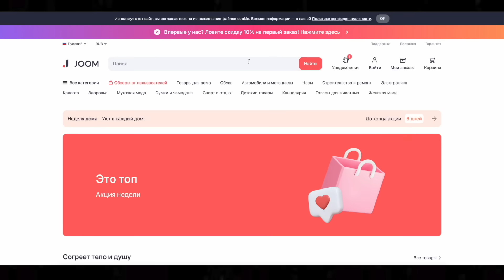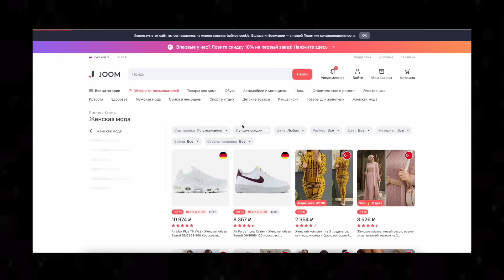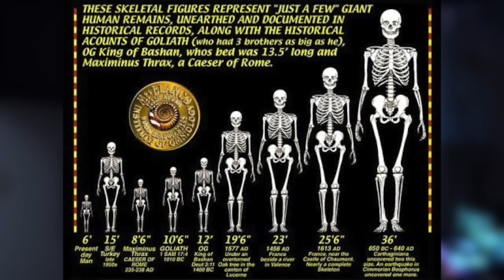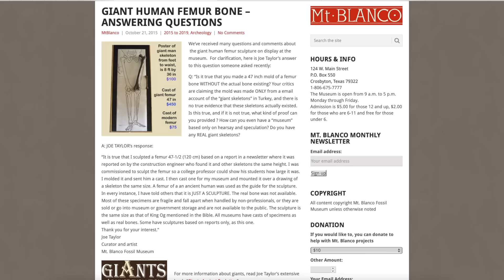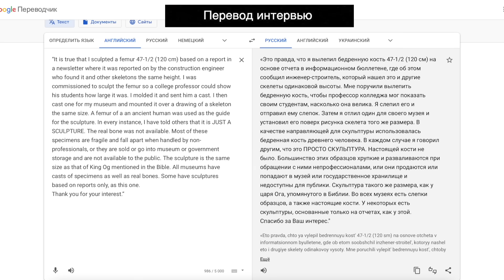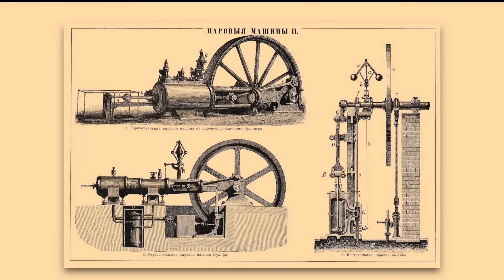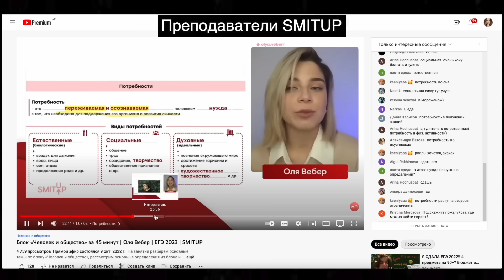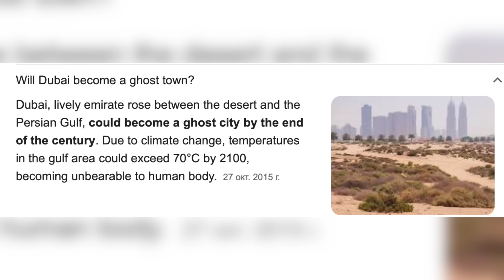УВИДЕТЬ СВОИМИ ГЛАЗАМИ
Распродажа 11.11 уже началась!  Праздник шоппинга в Joom с 1 по 14 ноября!
Переходите по ссылке и выбирайте лучшее из лучшего!
LjN8KMCMF

LjN8Jyhc5

Таймкоды:
00:00​​ - Разоблачение
00:23 - Joom
01:56 - На Земле жил вид больших людей
07:34 - Загадка каменной головы Петергофа
12:07 - SMIT UP
13:07 - Дело о распиленных древних камнях
16:30 - Тайна города призрака Al Madam
18:15 - Еду в город призрак
21:27 - Реальные версии случившегося

Информация из видео:
Скала Наслаа в Саудовской Аравии/ Rock of Naslaa of Saudi Arabia
Город призрак Al Madam Дубай/ Al Madam  - Buried "Ghost" Village Dubai

Названия всех использованных видео были указаны строкой с пометкой (*)